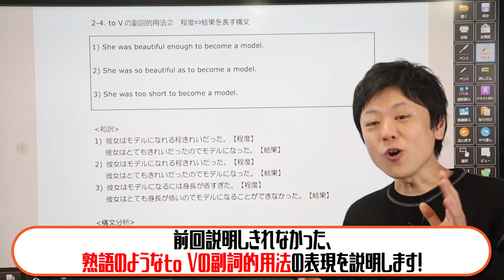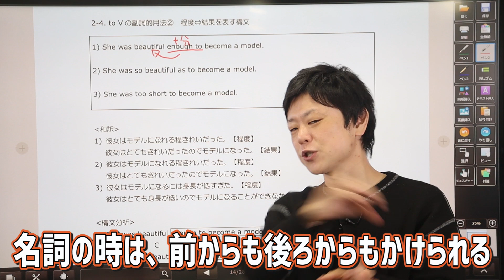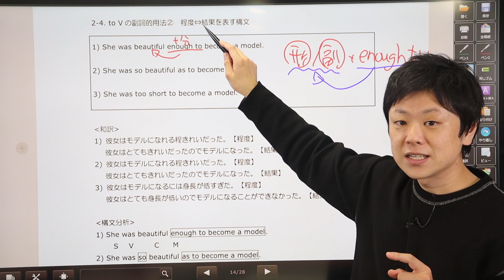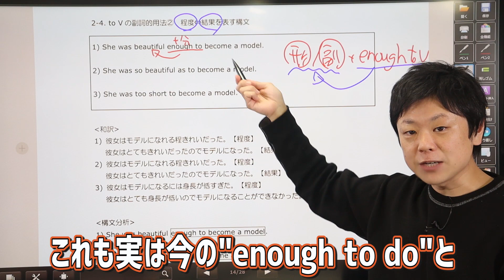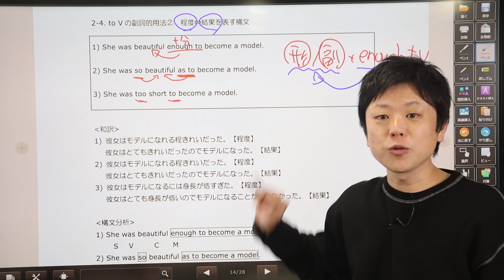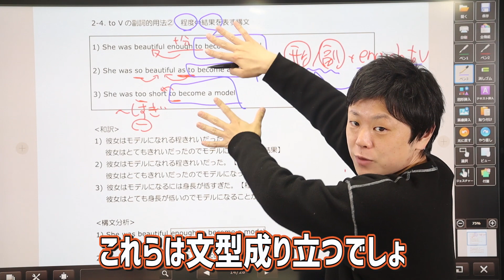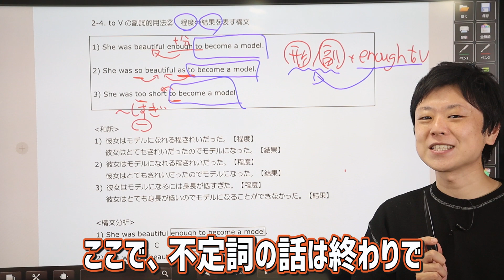英語【長文読解】精読の基本ルール⑬ 大学受験 高校受験 英会話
予備校で大人気の英語講師斉藤健一が長文読解の本質についてわかりやすく解説します！

この動画を見れば精読の仕方がバッチリ理解できます！

ぜひ予備校講師のわかりやすい授業を体感してください！

【動画内で解説している英文・ポイントを確認したい方へ】

↑こちらのURLからPDFで『精読の基本ルール27』全ページを確認できます。

英語のトリセツ【再生リスト】

‹斉藤健一プロフィール›

北九州予備校講師・東進ハイスクール特別講師

関先生と【大学入試 関正生の英語の発音・アクセント プラチナルール】を共著

高3で偏差値37からスタートし留学経験ナシで英検1級取得。

大学時は通訳コンテスト優勝多数。ディベート大会特別選抜。

2008年新卒で予備校講師デビューを果たし、初年度から講師アンケート1位。

デビューから４年で予備校のトップブランド、東進ハイスクールの第一回講師オーディションに50倍の倍率を勝ち抜き合格。